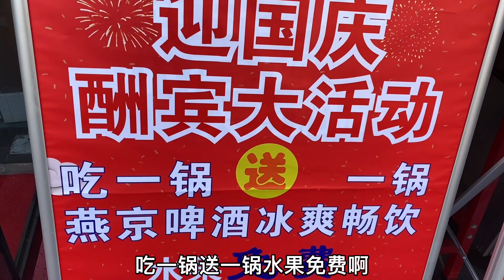【胖子阿谦】合肥特色地锅鸡68一锅，吃一锅赠一锅，老板在做慈善吗